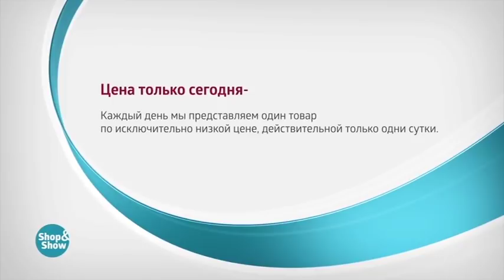Комплект «Зелинда»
Обзор на товар Комплект «Зелинда»